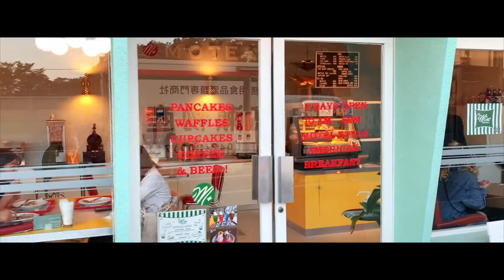【2020 TOKYO】 Walk Around FUSSA 福生 お散歩 훗사산책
FUSSA   福生 お散歩 훗사산책

【2020】"Walking from Shibuya to Omotesando"

【2020】WALK IN HARAJUKU + YOYOGI + SHIBUYA CROSS 原宿 渋谷

【2020 New Station】山手線新駅 Takanawa Gateway

【2020 Japanese cuisine 】Zucchini TEMPURA with cold noodles SOMEN ズッキーニの天ぷら そうめんのお供に

【2020 NAKANO BROADWAY 4K】中野ブロードウェイをお散歩

【2020】4K Walk in NAKAI STATION 中井駅 나카이역 산책

             Dedicate to Tobi ❤️ 8th Sep 2020

【2020 PASMO 】Finally Available on iPhone and Apple Watch NOW !!

Cam by iPhone XR

日本の観光地や街並み,文化及び料理の紹介のコンテンツをYouTubeで配信していきます。

We will deliver the contents of Japan's town, place and cooking on YouTube.

안녕하세요 저희 채널 에서는 일본의 관광지나 거리 위주 내용을 YouTube 에 게시 예정입니다. 많은 조언 부탁 드립니다.  일본 동경